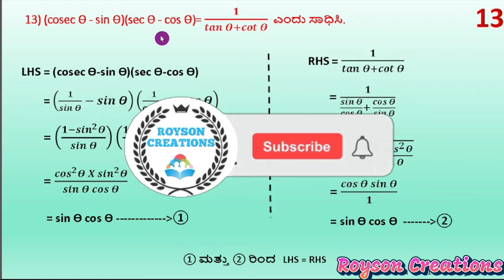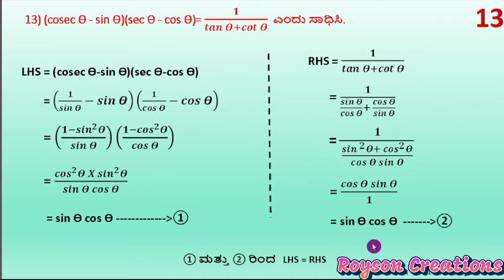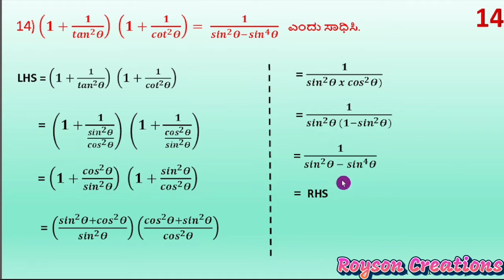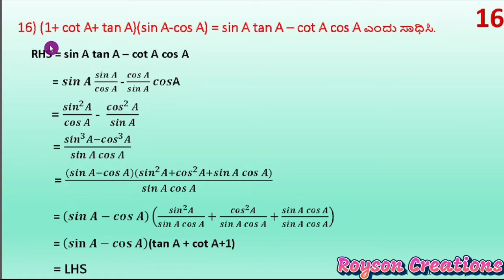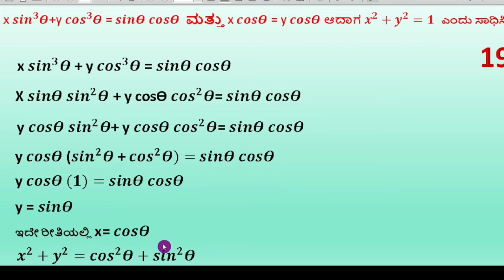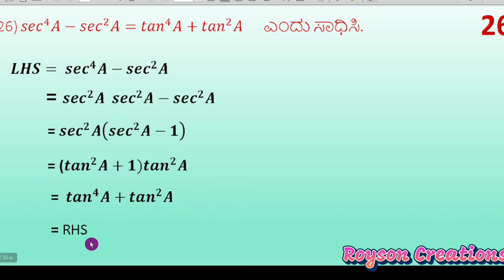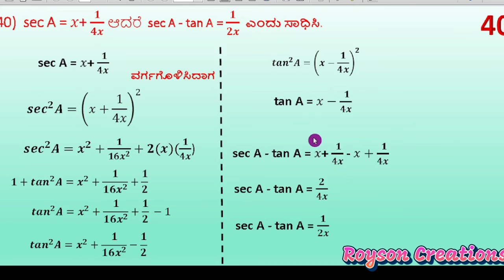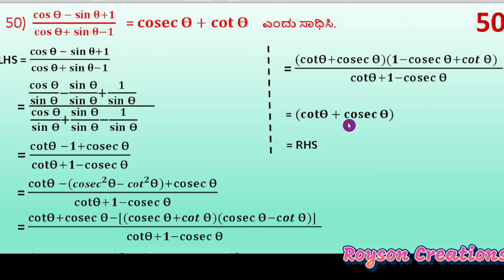SSLC Maths Trigonometry 2023 | ತ್ರಿಕೋನಮಿತಿಯ ಲೆಕ್ಕಗಳನ್ನು ಸುಲಭವಾಗಿ ಬಿಡಿಸುವುದು 2023 Part -2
kseebsslcsolvedmathspaper2020-21
# mathsmodelquestionpaper